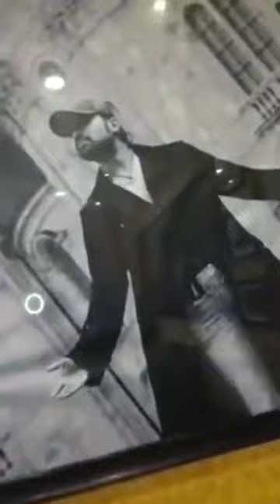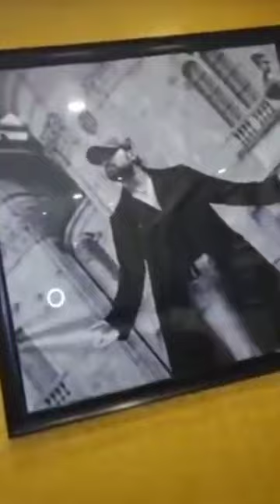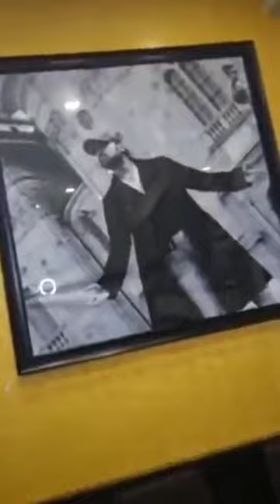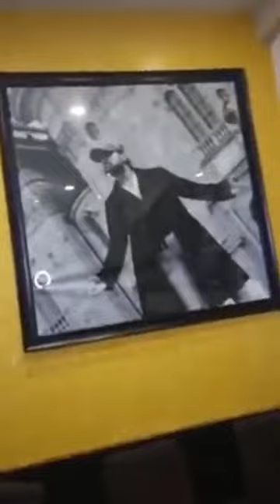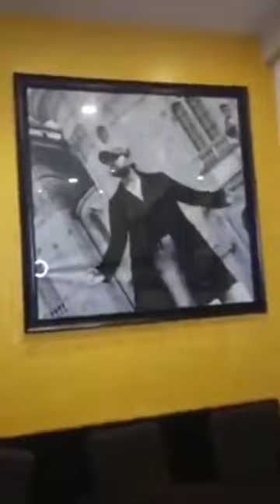Teri Meri Kahani : Full Song | Ranu Mondal | Himesh Reshammiya | SONI_JI